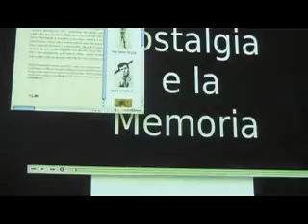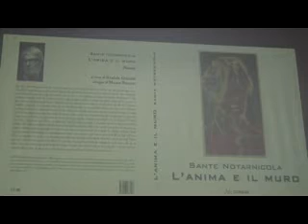SANTE NOTARNICOLA a Reggio Calabria per presentare L'anima e il muro parte I